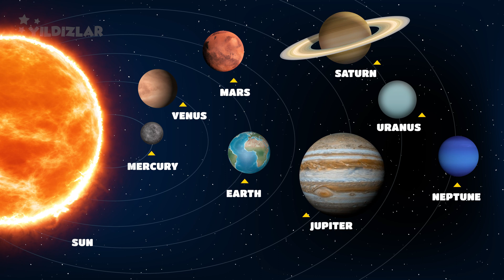Gezegenler (İngilizce) | Çocuklar için İngilizce Güneş Sistemi | Uzayı Keşfet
Bu İngilizce video ile çocuklar gezegenlerden oluşan güneş sistemimizi kolayca öğrenebilir.

Güneş sistemindeki gezegenleri güneşten uzaklığına göre ve gezegenlerin İngilizce nasıl yazıldığını ve okunuşunu öğreneceksiniz.